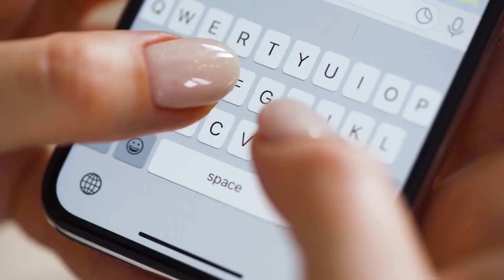Co Parenting with a Toxic Ex - Do THIS for Your Kids (& Yourself)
Co-parenting with a toxic ex? Make sure you do this for your kids and yourself. See how to co-parent with a toxic ex (including how to co-parent with a narcissist) using these co-parenting tools and boundaries to help you thrive as a co-parent while encouraging healthy child development.

If you're a man facing separation or divorce and you're ready to get your power back, this is YOUR channel! We help men facing separation or divorce regain their power, confidence and freedom back. Get support and men’s advice for overcoming marriage problems like divorce, separation, infidelity, co parenting, sexless marriages, and more.

Mark Santiago,
Empowered Man

Let’s Connect...